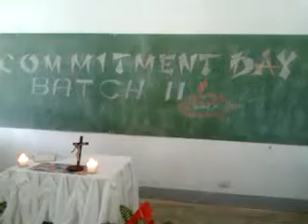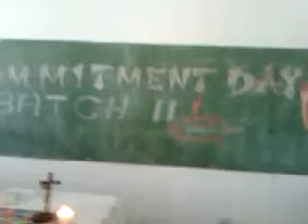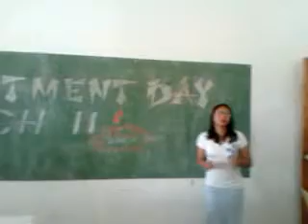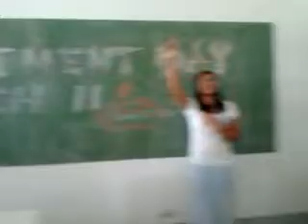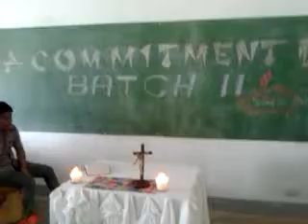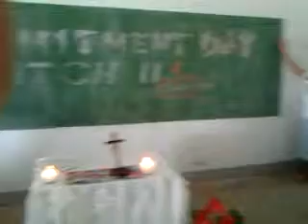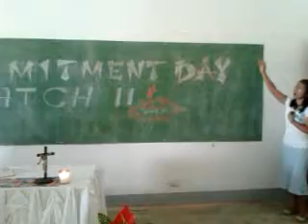CYA Tangub Praise and Worship ( Commitment Day )